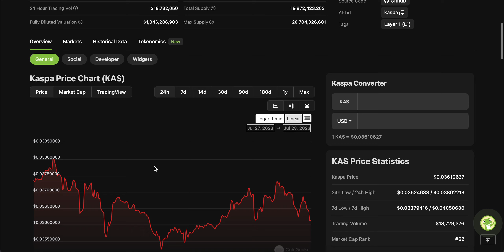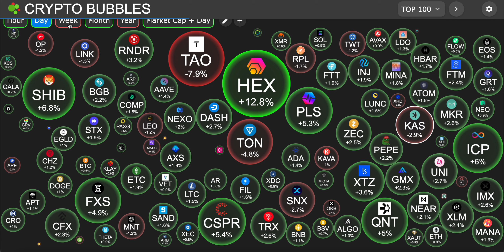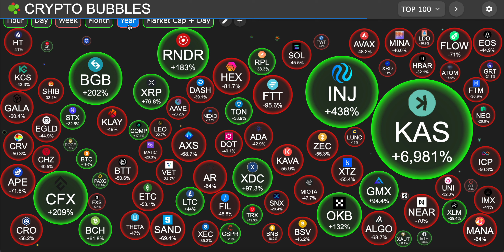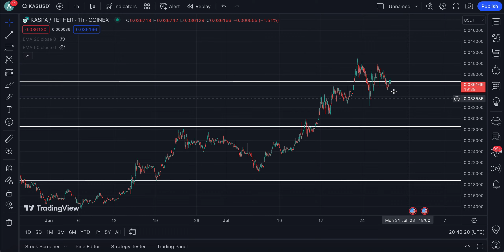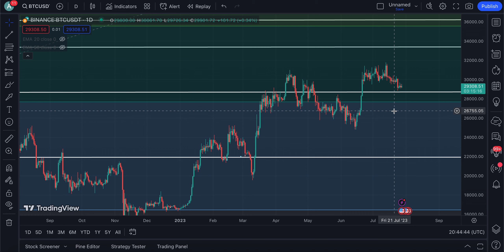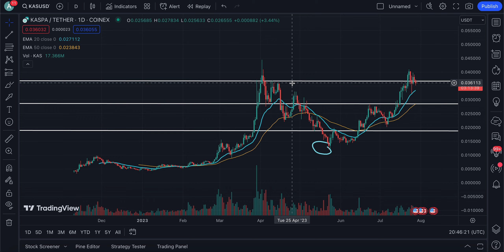💥HERE IS MY GAME-PLAN FOR KASPA! | IF YOU HOLD WATCH THIS NOW | KASPA (KAS) CRYPTO NEWS TODAY🔥